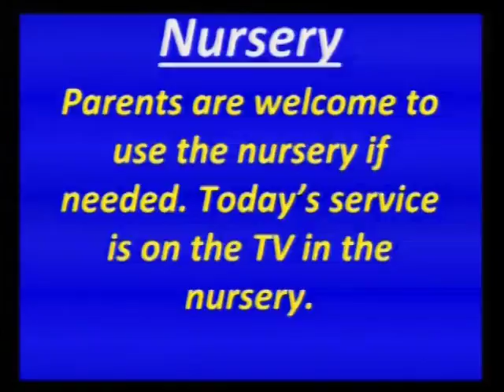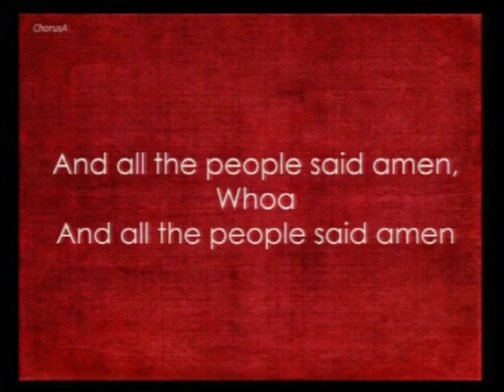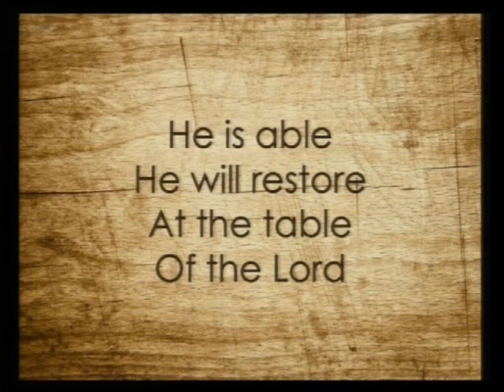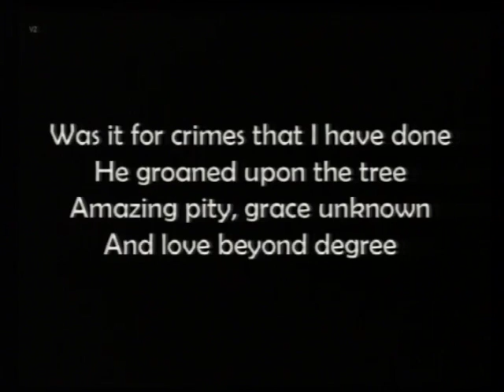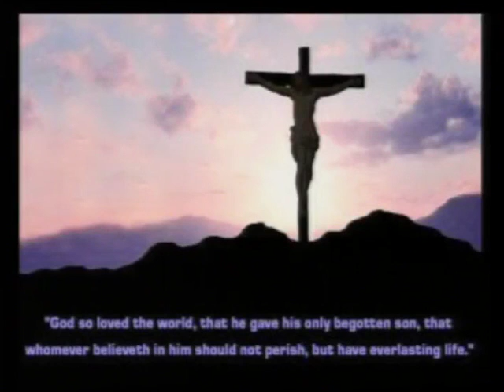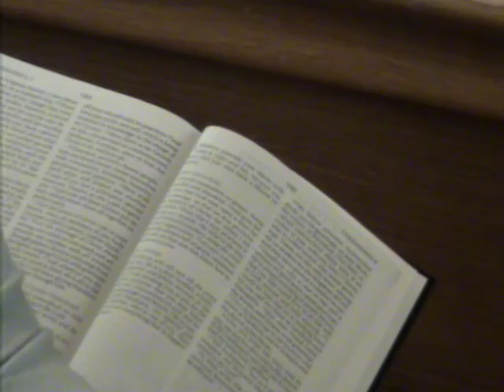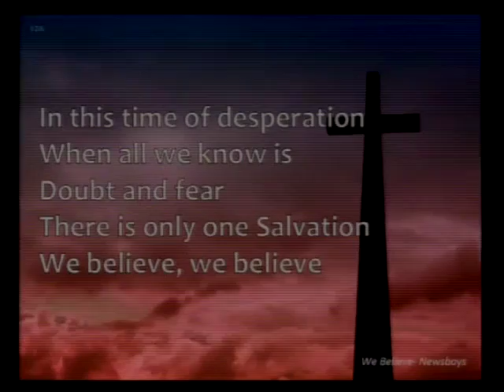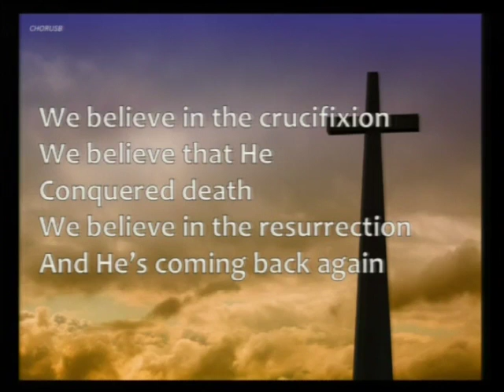"Family Matters" - Part 5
Brian concludes his series 'Family Matters', by sharing the 'Good news - Bad news' of being a part of the Church family.  Text taken from Colossians 3.